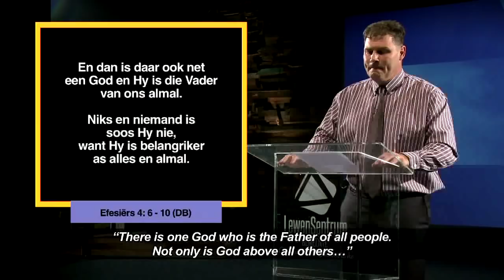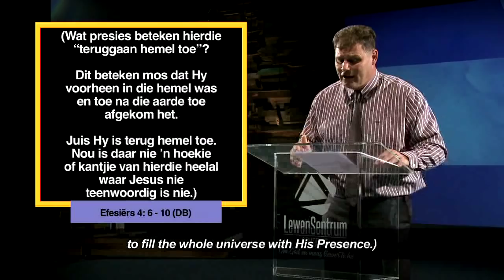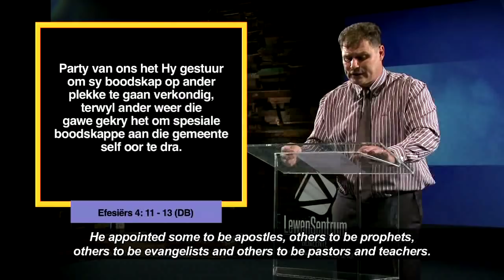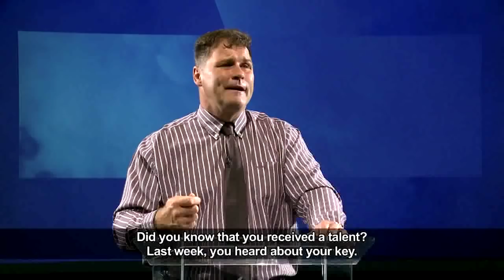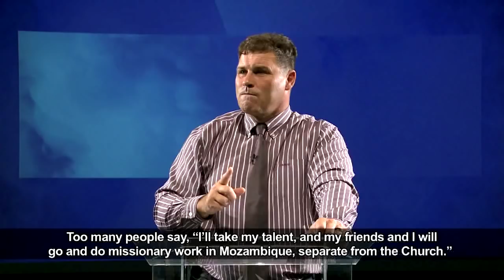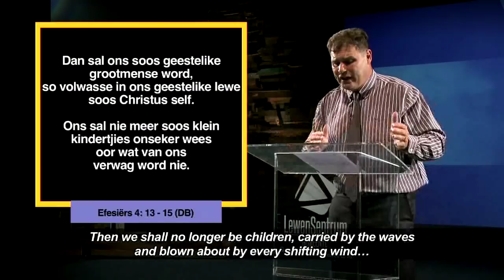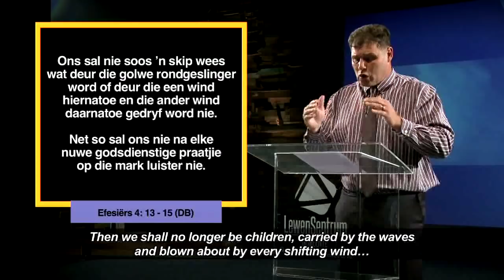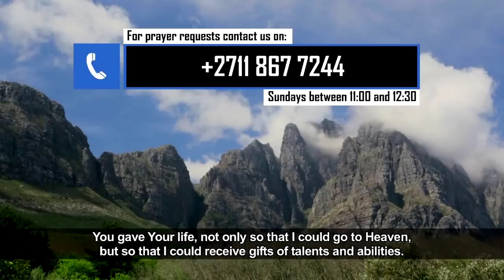Die Woord Erediens S4 Episode 20 - 13 Januarie 2019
Ons is besig met die reeks wat kyk na wat ons in 2019 kan verwag en vandag praat Prediker Andries Ensin oor geskenke.